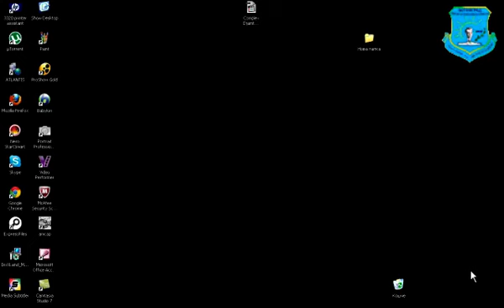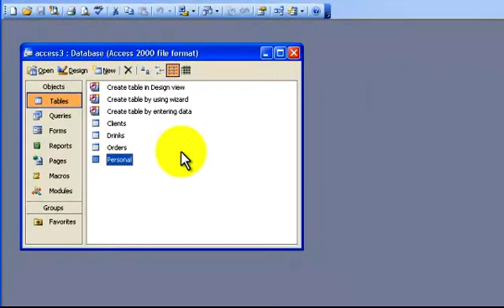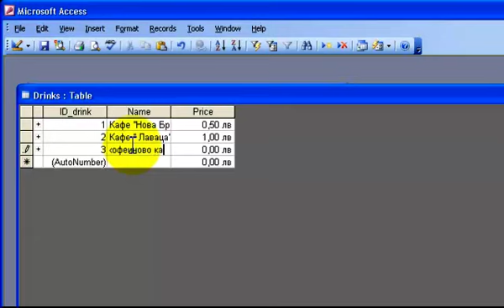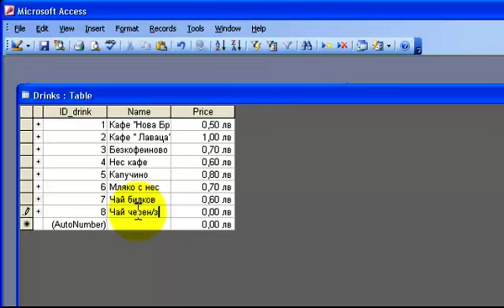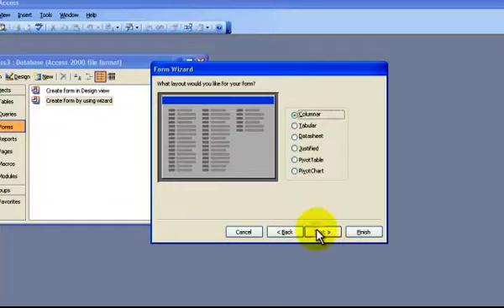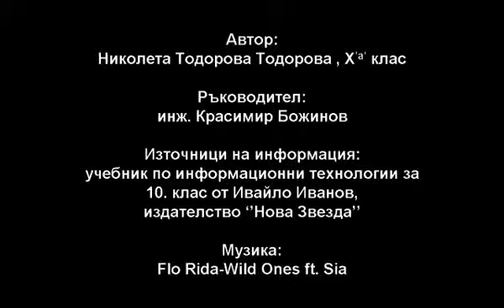Николета Тодорова X'a' клас №18 Въвеждане на данни в СУБД 2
ARTY_Project
"ИТ уроци"
Проектно-базирано, практически и проблемно ориентирано обучение.
Интердисциплинарен подход.